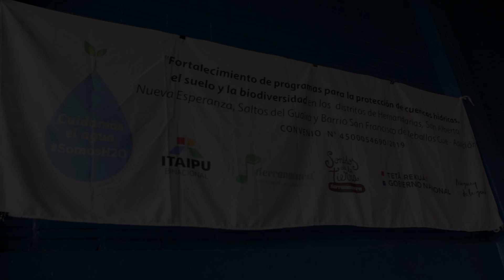Hernandarias - Encuentro de Orquestas Juveniles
La comunidad de Hernandarias realizó una serie de talleres y prácticas instrumentales en el marco del Encuentro de Orquestas Juveniles, desarrollado en el marco del proyecto H2O Sonidos de la Tierra implementado con Itaipú Paraguay.

El evento se llevó a cabo en este localidad el sábado 12 de junio de 2021.